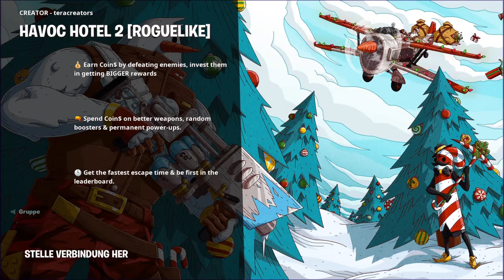twitch Reupload: Havoc Hotel 2 & TMNT Dimension / fortnite | Néo Déndró TV